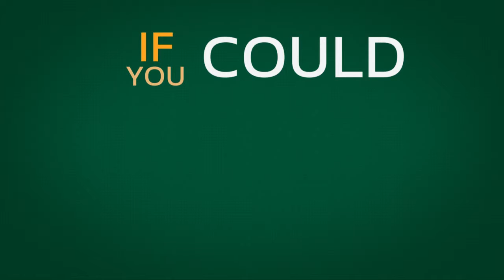Fun Class - Northwest Seniors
Northwest Seniors speak about their favorite class.